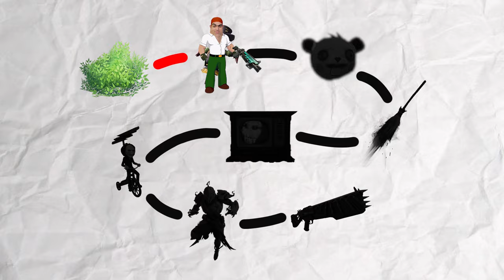Can you shotgun snipe in 2024?